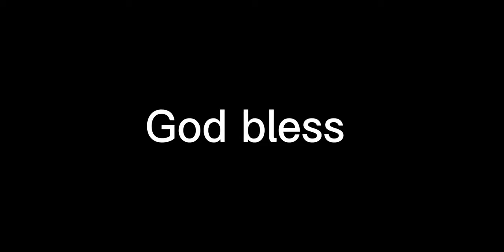Trey Hendrickson with a nice fantastic sack way to get him!!! That's fantastic Okay 👍 👍 👍